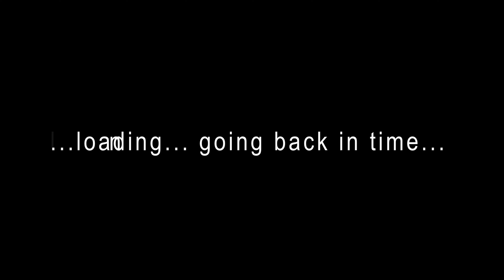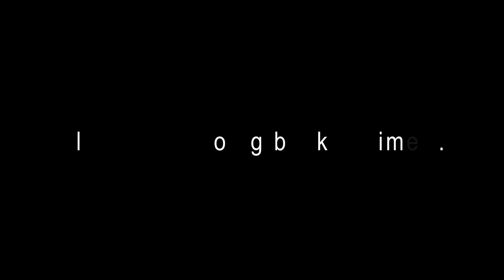Låpsley - Angeles (Official Audio)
LYRICS:
Lonely
Angeles I’m lonely
City of the lonely
Take me back I’m lonely

It’s a grand theft
Driving round the city
Cars glittering the roads
Past pylons
Streets of a bygone

Not seen stars in a long time lately
Only in the hills but the wrong kind

How far
Tell me tell me how far
Tears on the asphalt sidewalk
Fast and the fury

Lonely
Angeles I’m lonely

Lonely
Angeles I’m lonely

Lonely
Angeles I’m lonely